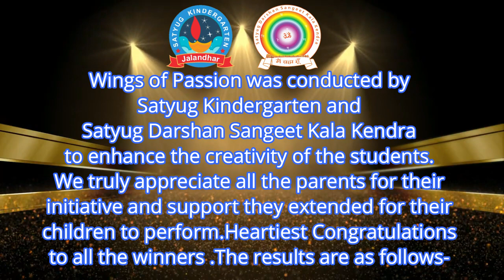WINGS OF PASSION||RESULTS||2-5 YEARS||SATYUG DARSHAN SANGEET KALA KENDRA||SATYUG KINDERGARTEN